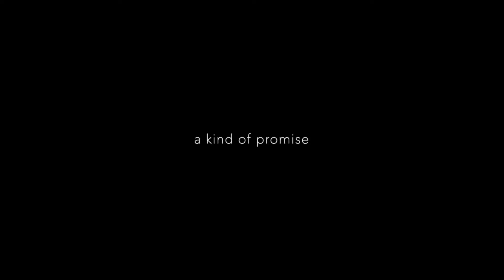claire rousay - a kind of promise (official video)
directed, filmed, edited by claire rousay